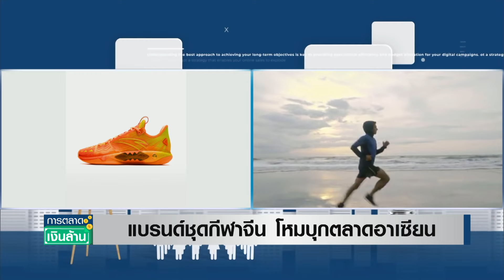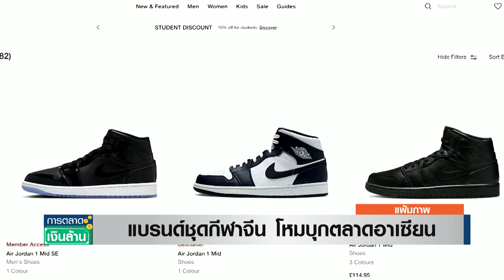รู้จัก "ANTA" แบรนด์กีฬาจากจีน บุกตลาดอาเซียน | การตลาดเงินล้าน 22 พ.ย. 67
ตลาดเครื่องแต่งกายกีฬา ในภูมิภาคเอเชียตะวันออกเฉียงใต้ มีคาดการณ์ว่ากำลังเติบโตดี และทำให้แบรนด์กีฬาหลายราย มุ่งเข้ามาในตลาดนี้กันเพิ่มขึ้นต่อเนื่อง รวมถึงแบรนด์จีน อย่าง ANTA (อันท่า) นอกจากจะท้าชนกับคู่แข่งรุ่นใหญ่ (Nike, Adidas) ในบ้านตัวเองแล้ว ภูมิภาคอาเซียน ก็เป็นอีกตลาดที่ ANTA กำลังขยับเข้ามาสร้างการเติบโต